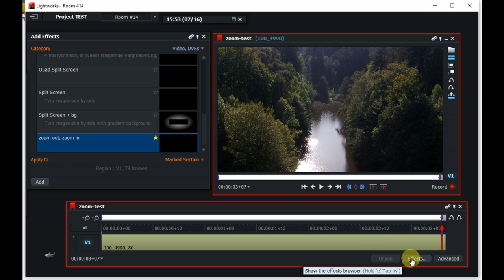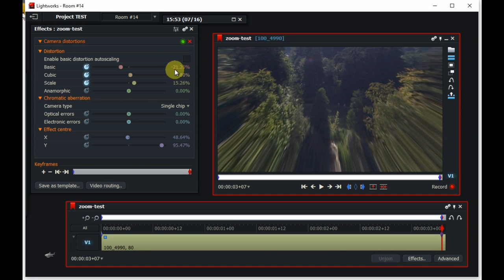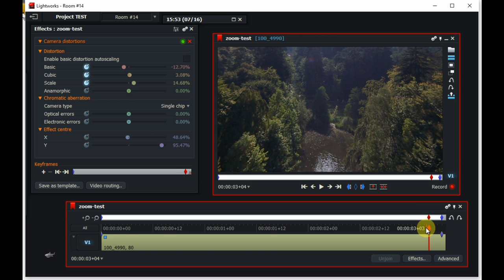Zoom-in; User Effects files, Lightworks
ohne Audio
Zoom-in mit den von Usern erstellten Effekten:
"zoom out, zoom in"
und danach wird dier Effekt "Camera distortions" zum zoomen eingesetzt (mit Verzerrungen für einen 3D-Effekt)